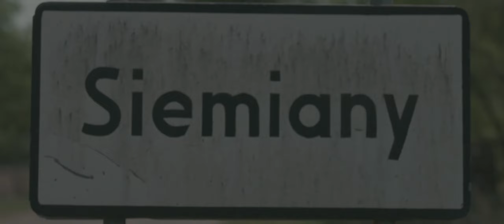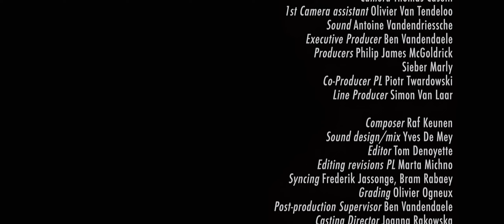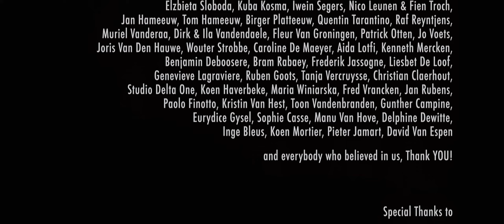Youngsters struggling with identity - Siemiany - LGBTQ short film by Philip James McGoldrick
Subtitles available in English, Spanish, French, Italian, Dutch

Andrzej and Michal are two young teenagers who come together every summer in the small tourist village ‘Siemiany’ on the countryside. Their friendship has grown into years of great memories. And the boredom of the countryside and the feeling of unity amongst the boys, takes their friendship to a new level of sexually loaded intimacy.

CAST & CREW

Director - Philip James McGoldrick
Producers - Ben Vandendaele, Piotr Twardowski, Sieber Marly, Philip James McGoldrick, Simon Van Laar
Cast - Damian Ul, Michal Wlodarczyk, Aleksandra Radwanska, Kamil Grenda, Joanna Opozda
Year - 2009

FESTIVALS

2011
Baghdad International Film Festival - Iraq
Izmir Short Film Festival
Montreal Underground Film Festival
Festival Les Enfants Terribles - Belgium
Brooklyn Film Festival - United States

2010
IndieLisboa, Portugese premiere - Portugal
Damascus International Film festival, Middle Eastern premiere - Syrian Arab Republic
Berlinale, German premiere - Germany
International short film festival Clermont-Ferrand, International premiere - France
Thai Short Film and Video Festival - Thailand
Encounters International Short Film Festival, UK premiere - United Kingdom
Shnit International Short Film Festival - Switzerland
Brussels Short Film Festival (BSFF) - Belgium
La Boca del Lobo - Spain
Amiens - France
La Noche de los Cortos - Peru
Guanajuato International Film Festival - Mexico
Paris Courts Devant - France
Sequence Court Métrage - France
FIFF Namur - Belgium
New Horizons, Polish premiere - Poland
ALCINE - Spain
Festival International du Film Nancy Lorraine - France
Priverno International Short Film Festival - Italy

2009
Film Fest Gent, World premiere - Belgium
International Short Film Festival Leuven - Belgium